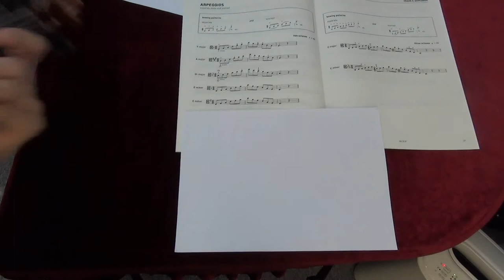ABRSM Viola Grade 5 scales and arpeggios - E minor arpeggio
ABRSM
Viola Exam scales and arpeggios
Grade 5
E minor arpeggio